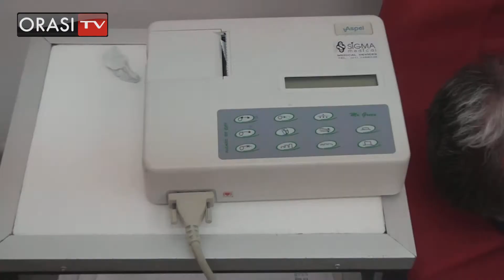Αιμοδοσία και Ιατρικές Εξετάσεις Συνδέσμου Διαιτητών Ποδοσφαίρου Θεσσαλονίκης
Πραγματοποιήθηκε για τρίτη συνεχόμενη χρονιά η εθελοντική αιμοδοσία των μελών του Συνδέσμου Διαιτητών Ποδοσφαίρου Θεσσαλονίκης για την ενίσχυση της τράπεζας αίματος του Συνδέσμου που υπάρχει στο νοσοκομείο " Αγιος Παύλος" .

Την ίδια ημέρα πραγματοποιήθηκαν στο γραφεία του Συνδέσμου οι ιατρικές εξετάσεις των διαιτητών για την αγωνιστική περίοδο 2015-16.